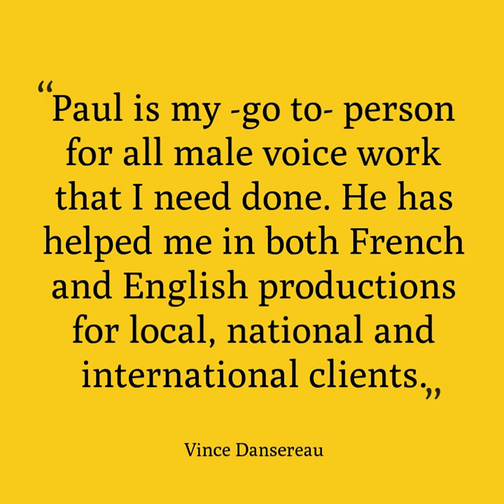Paul Boucher Promo Demo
A quick showcase to illustrate what I could contribute to your client projects.